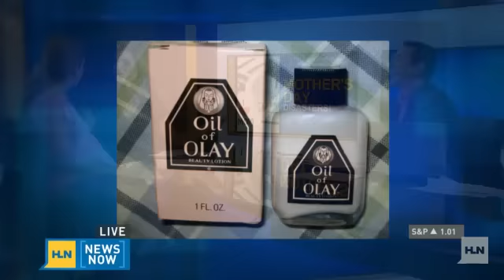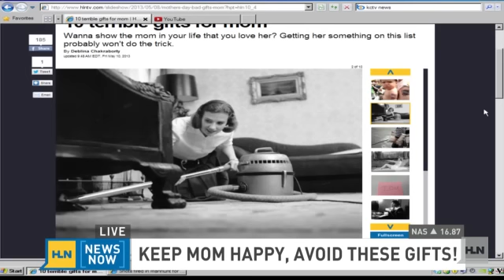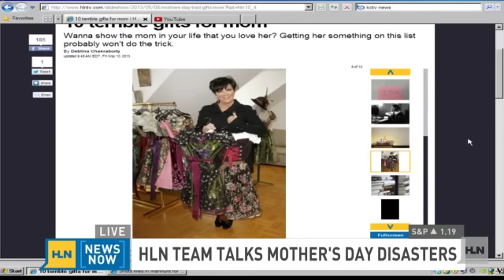Keep mom happy, avoid these gifts!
Motherâs Day is this Sunday. If you donât have a gift yet, donât panic. There's still time to win over momâs heart. But heed this warning: kitchen appliances and workout videos arenât the way to do it. Take it from these two moms who know best, and steer clear of these so-called âgiftsâ at all costs.